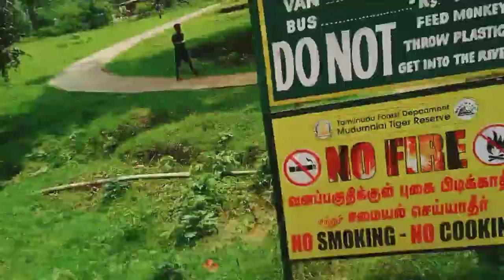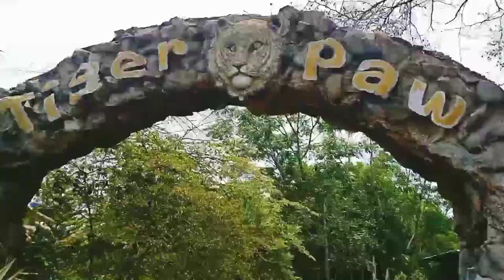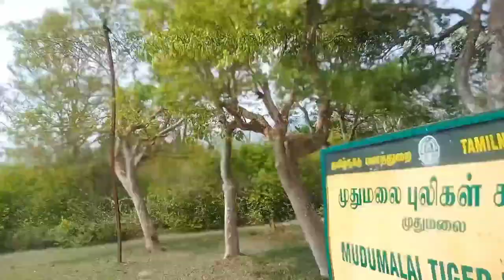Family Vlog Part 2 || At Masinagudi || EDAN WORLD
hai all we are with a new video